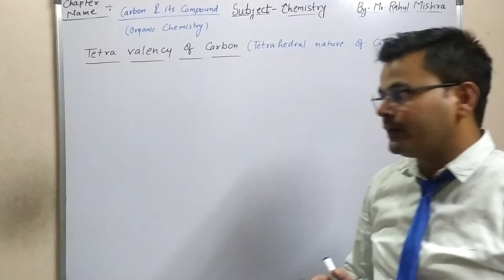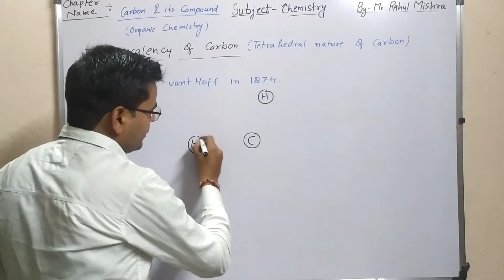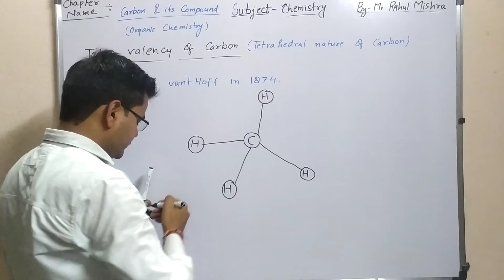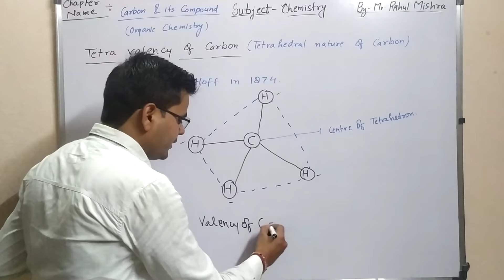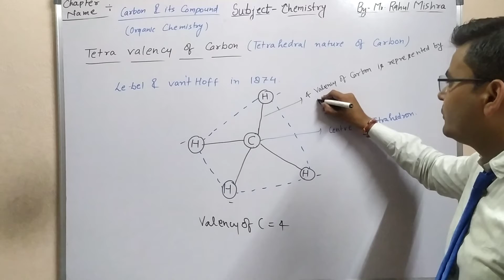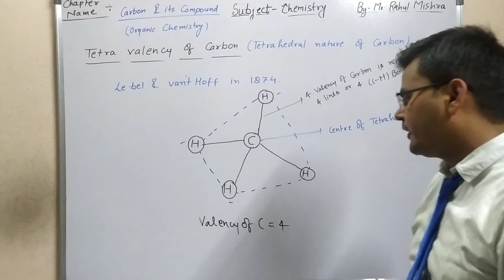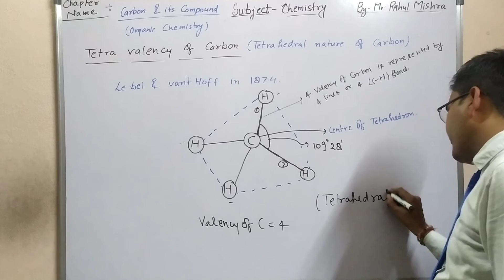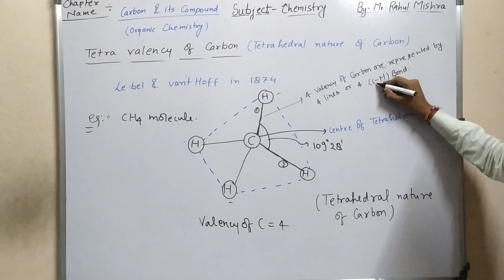Tetra valency of carbon